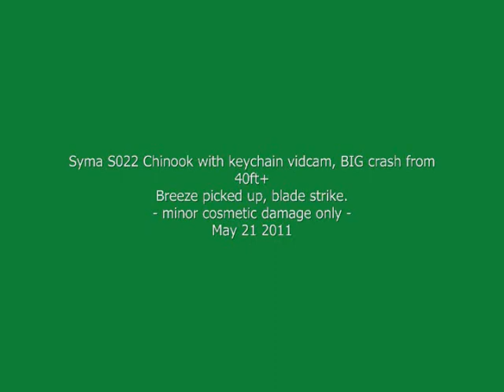2011 May 21 Syma S022 Chinook HUGE crash.wmv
$10 keychain vid cam taped to the bottom of a $45 Syma S022 Big Chinook.
Breeze suddenly picked up while checking at the view from ~40'. Fighting to get back home the co-ax blades struck each other and she augered in, bouncing down the garage roof onto the ground.
Cracked the nose, no mechanic damage still flies like new.